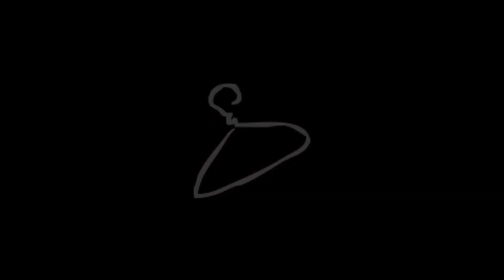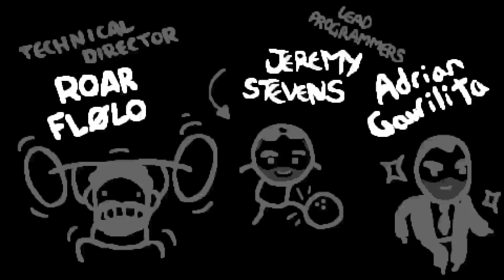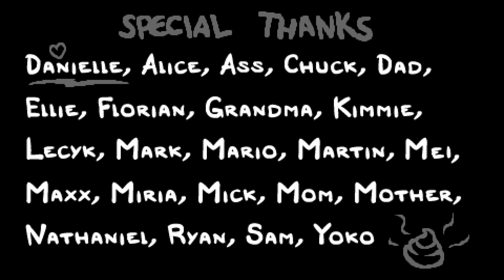Silent Playthrough Isaac #9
Hush runs, attempting for my first ever kill